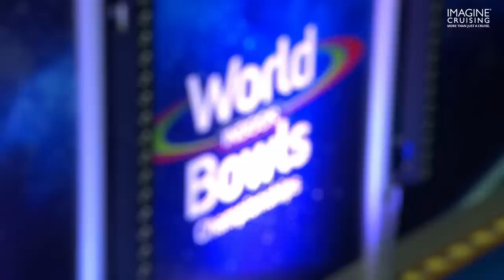World Indoor Bowls Championship 2023 - Cerianne Glen vs Julie Forrest - Day 10 Match 3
Welcome to live coverage of the 2023 Imagine Cruising World Indoor Bowls Championships.